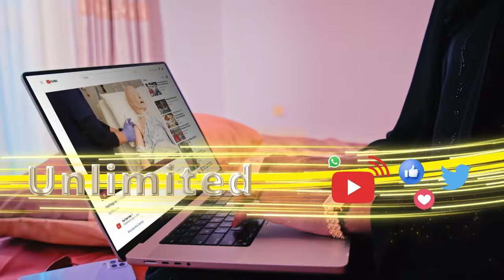Golaha Wakiiladda Somaliland ayaa ansixiyey waxkabedelka iyo kaabista xeerka Garsoorka Ciidamadda...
Golaha Wakiiladda Somaliland ayaa ansixiyey waxkabedelka iyo kaabista xeerka Garsoorka Ciidamadda Qaranka.